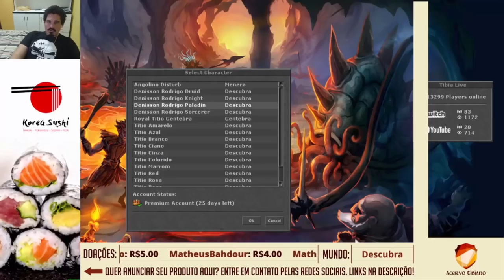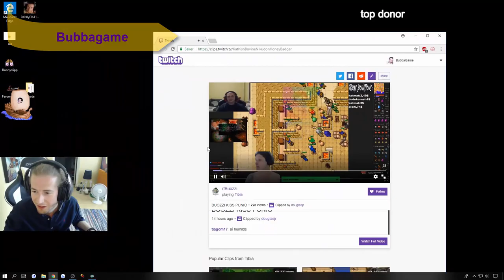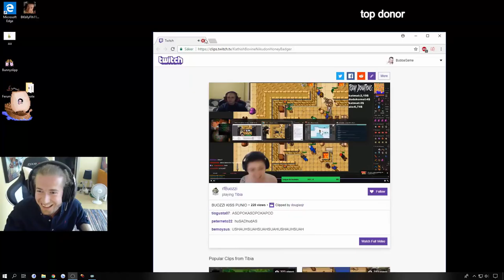PUNIO ZERO DE VIDA, BUOZZI KISS PUNIO E RUBINI RULADO - TIBIA BEST CLIPS